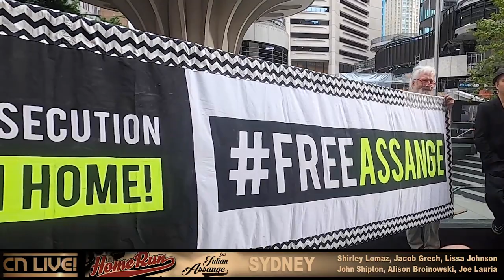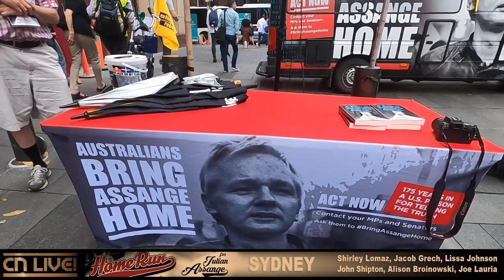SYDNEY HOME RUN FOR JULIAN ASSANGE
On the road with the father of Julian Assange, John Shipton, and friends from Melbourne to Sydney and Canberra via regional centres along the way. They're travelling as a small convoy of vans and support vehicles in a series of street SpeakOuts, meetings with local supporters, photo ops and campfire conversations.

Speaking in Sydney: Shirley Lomaz, Jacob Grech, Lissa Johnson, John Shipton, Alison Broinowski and Joe Lauria.